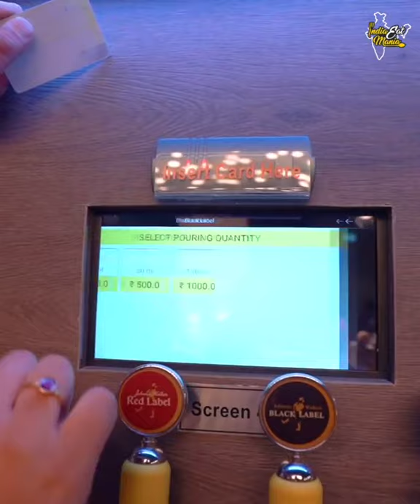ATM Bar 🍸🥂 Card dalo sharab nikalo